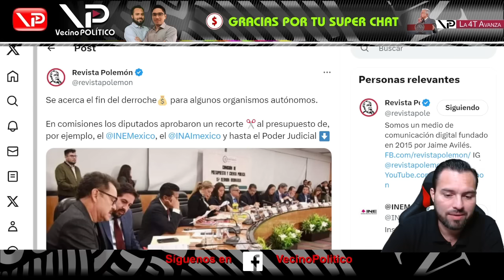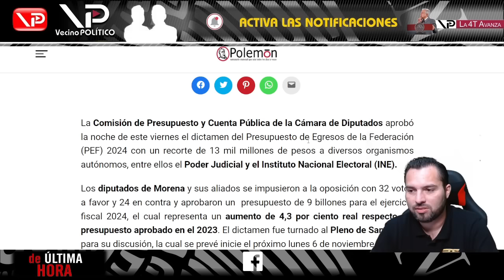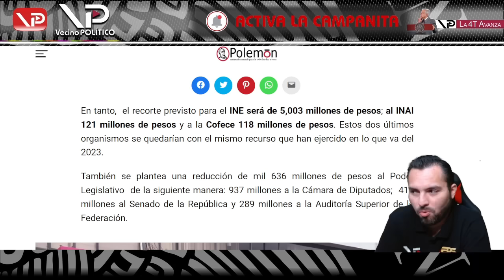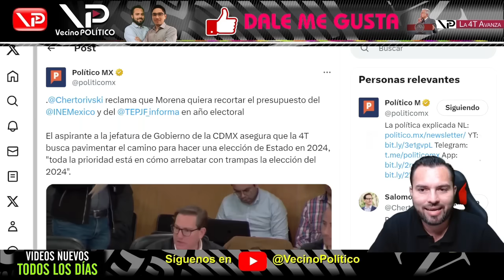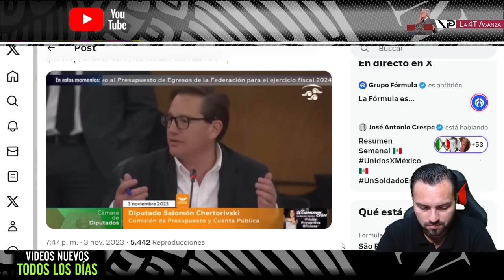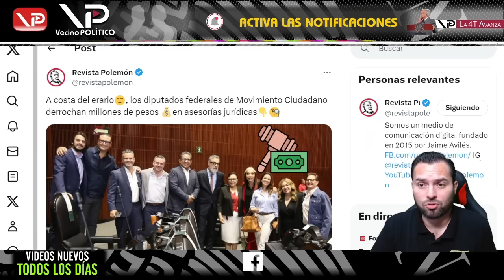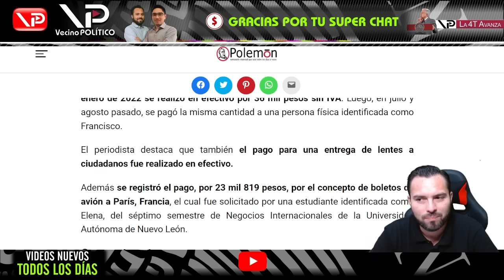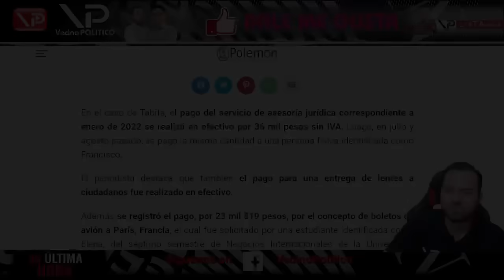TODO MEXICO CELEBRA LOS RECORTES QUE MORENA HIZO AL PEF 2024! SE ACABARON LAS TRANZAS DEL MCPRIAN!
TODO MEXICO CELEBRA LOS RECORTES QUE MORENA HIZO AL PEF 2024! SE ACABARON LAS TRANZAS DEL MCPRIAN! - Vecino Politico